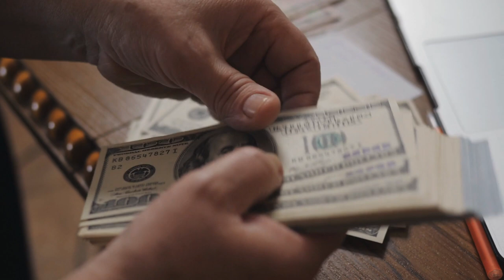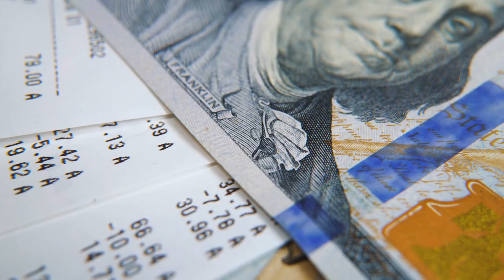Revolutionizing underwriting digitally | Bahaa Abdul Hussein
Digital transformation is changing the underwriting process in the insurance industry, making it more efficient and accurate. With increased use of AI and machine learning, alternative data sources, and real-time underwriting, underwriters must adapt to stay competitive. However, they must also address concerns such as data privacy, bias in automated decision-making, and the need for specialized skills and training.